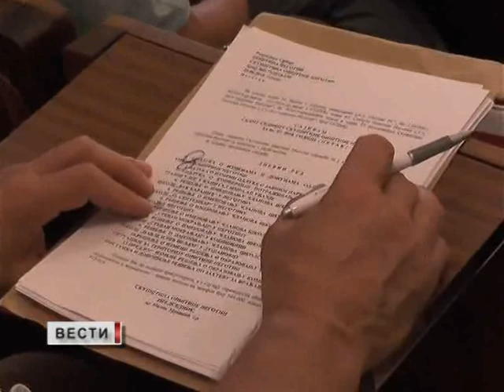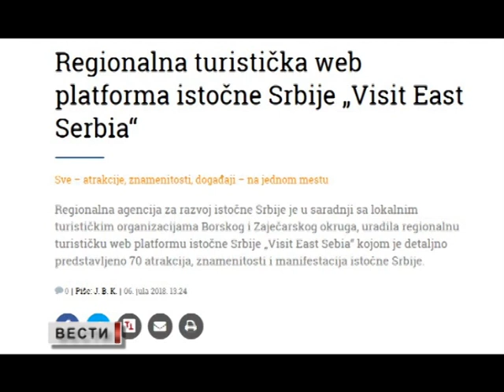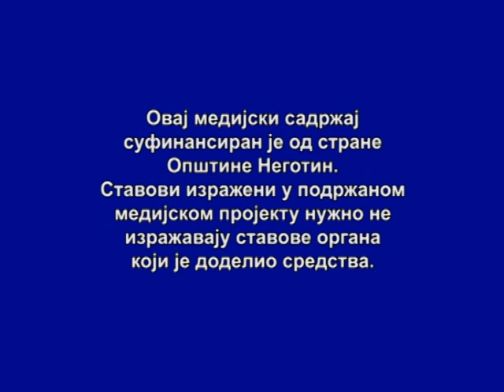VESTI 06 07 2018